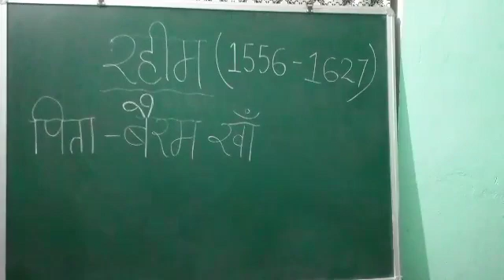रहीम जी के दोहे By Dipak Sir G